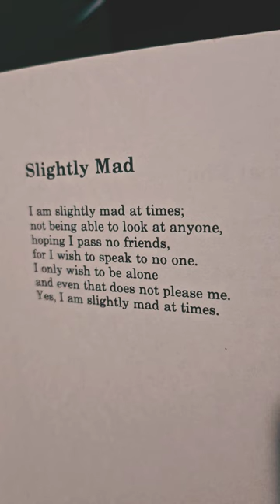'Slightly Mad' by Ellis Felker